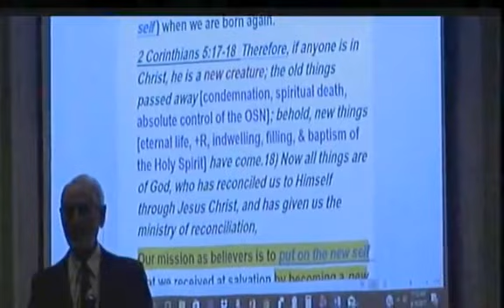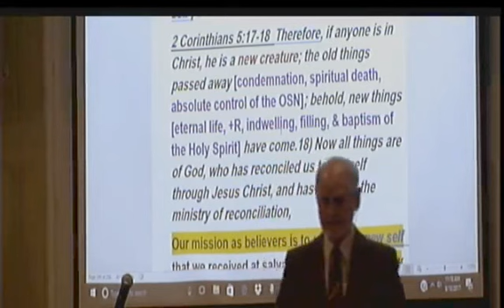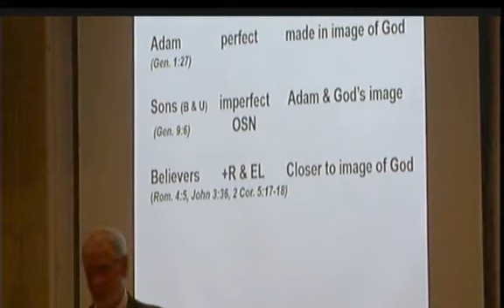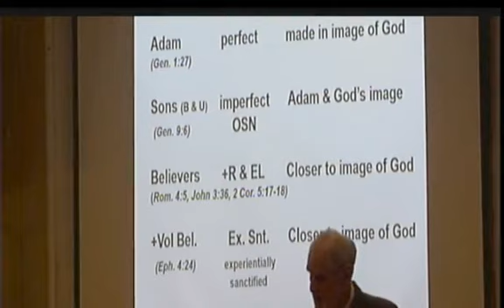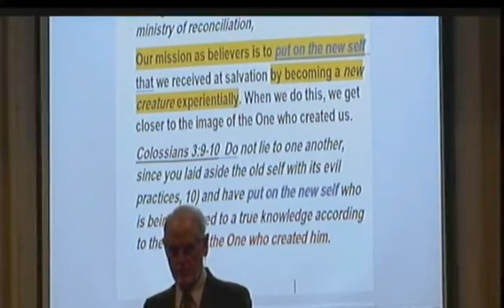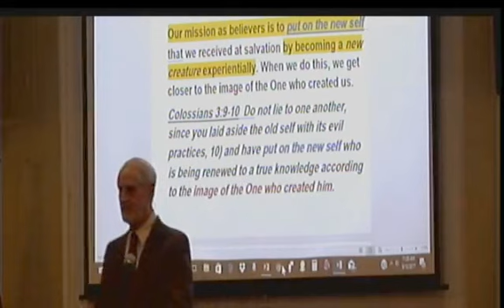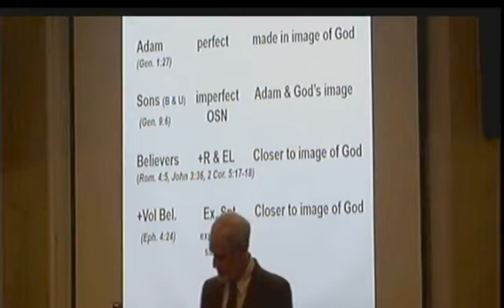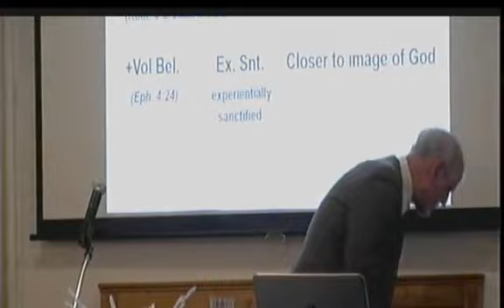MAJOR BIBLE EVENTS, LESSON 36, Image of God, - 3 Types, 9-10-17